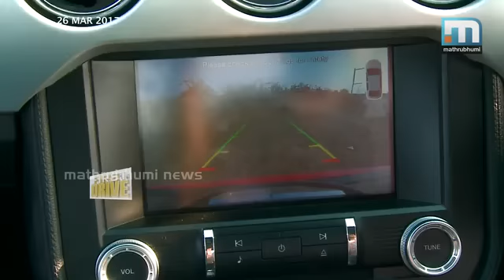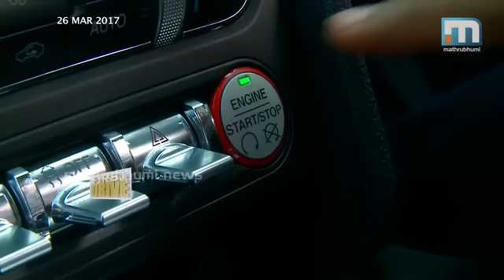മസ്താംഗിന്റെ വിശേഷങ്ങള്‍|First Drive, Episode: 170 Part 1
ഫോഡിന്റെ മസ്താംഗ് ജി ടി  ഇന്ത്യയില്‍ എത്തിയിരിക്കുകയാണ്. ആറാം തലമുറ മസ്താംഗാണ് ഇന്ത്യയില്‍ എത്തുന്നത്. മസ്താംഗിന്റെ വിശേഷങ്ങള്‍. ഫസ്റ്റ് ഡ്രൈവ്: എപ്പിസോഡ്: 170